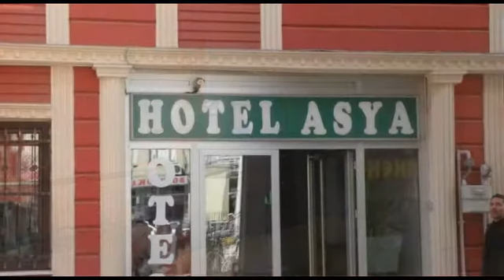Asya Hotel Konya 0850 333 4 333